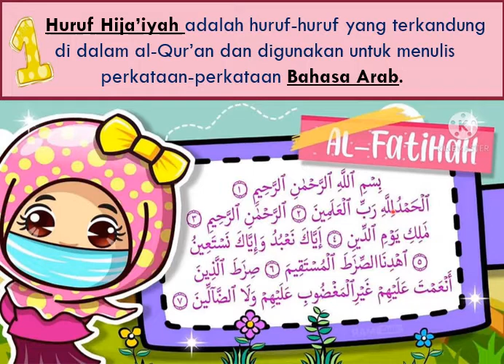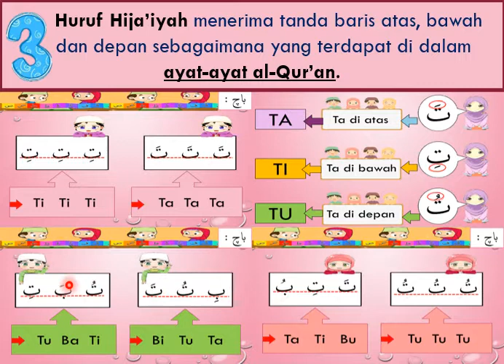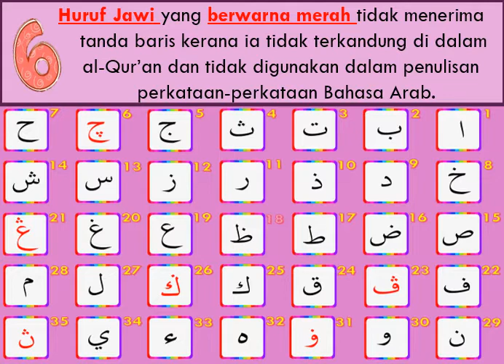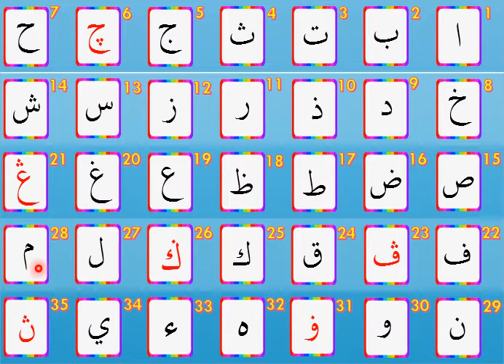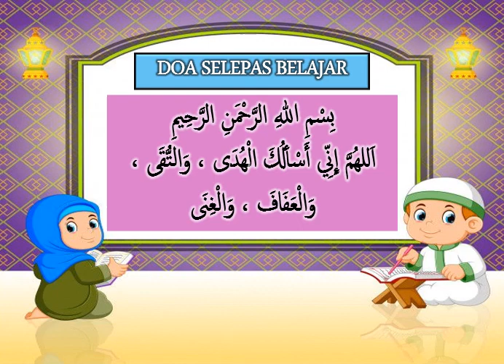(Ugama) Mengenal Huruf-Huruf Hija'iyah & Jawi Dan Perbezaan Huruf-Huruf Hija'iyah dan Jawi.